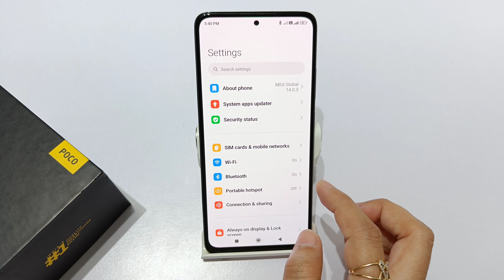How to set default apps in poco f5 | poco f4 me default app kaise band kare